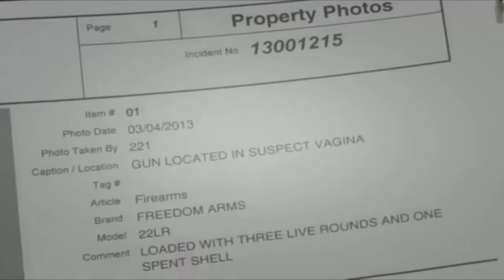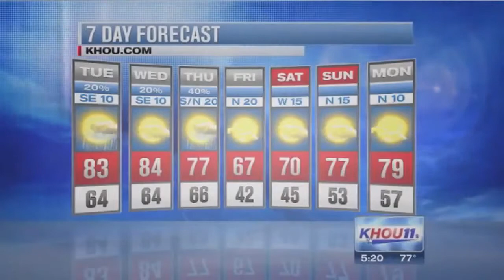Best News Fails Funny Bloopers Epic Fails Compilation Funny Videos 20152